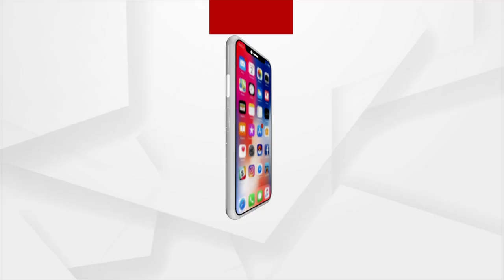ସ୍ବତନ୍ତ୍ର କାର୍ଯ୍ୟକ୍ରମ : ସ୍ବାଧୀନତା ସଂଗ୍ରାମର ଅଜଣା ନାୟକ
ଦେଖନ୍ତୁ ୧୫ ଅଗଷ୍ଟ ସଂଧ୍ୟା ୬ ଟା
ପୁନଃପ୍ରସାରଣ
୧୬ ଅଗଷ୍ଟ ସକାଳ ୯.୩୦ ରେ